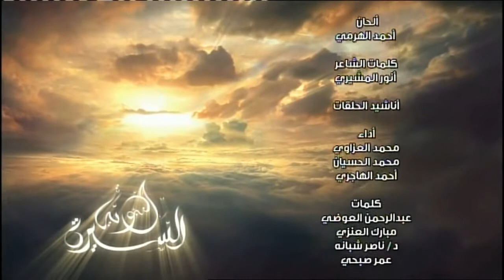01 السيرة النبوية - الشيخ نبيل العوضي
السيرة العطرة لخاتم الأنبياء يقدمها بأسلوب شيق الشيخ نبيل العوضي والتي قدمها على شاشة قناة الوطن الفضائية.
هذه السلسلة مأخوذة من قناة الشيخ على يوتيوب: الشيخ نبيل العوضي